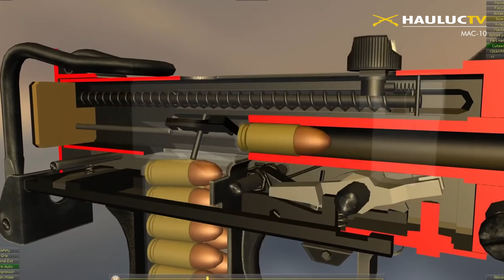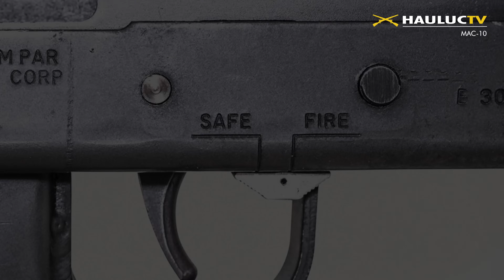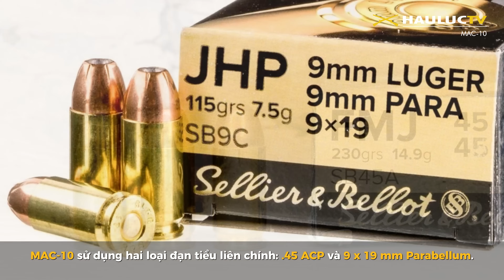MAC-10 | Nhỏ mà có võ !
Military Armament Corporation Model 10, còn được gọi là Ingram MAC-10, M10 hay M-10 là loại súng máy nhỏ gọn, chủ yếu dùng hai loại đạn 9x19mm Parabellum và .45 ACP. Một loại nòng giảm thanh có hai đoạn với đoạn trước (đoạn gắn vào nòng) lớn hơn đoạn sau dành cho MAC-10 giúp nó giảm tiếng ồn và giảm độ giật vì vậy làm tăng khả năng kiểm soát khi bắn ở chế độ tự động hoàn toàn (mặc dù nó cũng làm MAC-10 mất cân đối).